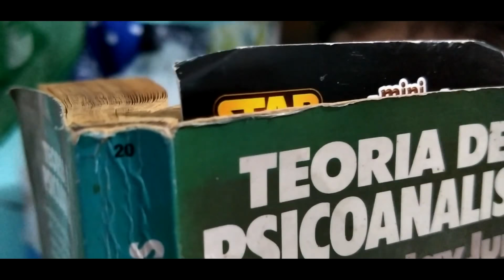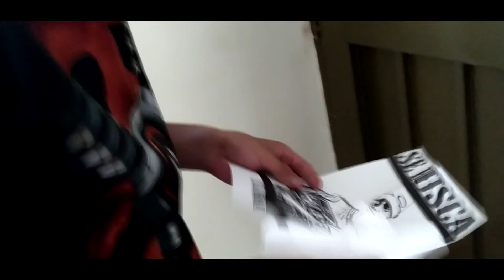El Brayan: la pelicula - Tiago O.P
Cortometraje anterior:
Sinopsis:
En el universo de "La venganza de Loki" existe un joven, cuya historia comienza en mitad del conflicto, el cual tiene un problema de identidad y debido a varias razones tendra que intentar hacer honor a su nombre, es cuando conoce a Kevin, un ñero retirado el cual lo ayudara para emplear un robo, el cual Kevin no pudo lograr en sus años de gloria.

Dirigida por: Santiago Onofre Perez
Producida por: Pase Libre y Tiago O.P
Escrita por: Juanes Castaño y Santiago Onofre
Editada por: Santiago Onofre Perez

Cast:

- Juanes Castaño G. - Brayan
- Santiago Onofre Perez - Kevin
-Juancho Villegas - Padre de Brayan
- Daniela Rojas - Yessica Yuyeimi
-Ana Paz - Miranda (Hermana de Brayan)
-Maria Jose Diaz - La Bruja/Madre De Brayan (Voz)
-Michael Moreno - Mandin
- Alejandro Valencia - Yesid
- Angie Cordoba - Kimberly
-Juan Fe Gomez - Alfonsito
-Julian Zemanate - Julian Zemanate
-Mark Anthony - Oficial Paez
- Manuel Manzano -  Jefe Thompson
-Helena Diaz - ???

EL MULTIVERSO DE LA VENGANZA DE LOKI SE AUMENTA CADA VEZ MAS Y LA SIGUIENTE ENTREGA SERA
(La Venganza 2: El Virus)

Y si el Dr. Lupus no la sigue cagando, puede haber una secuela de Brayis. USTEDES DECIDIRAN